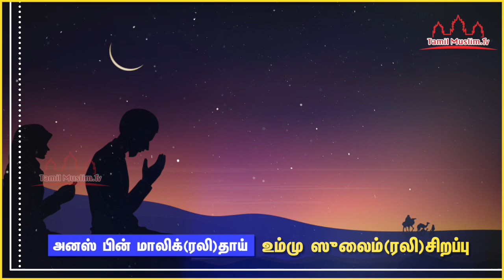அனஸ் பின் மாலிக்(ரலி)தாய் உம்மு ஸுலைம் சிறப்பு | Tamil Muslim Tv | Tamil Bayan | Islamic Tamil Bayan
அனஸ் பின் மாலிக்(ரலி)தாய் உம்மு ஸுலைம் சிறப்பு
நபித்தோழர்களின் சிறப்பு
ஸஹாபாக்கள் வரலாறு